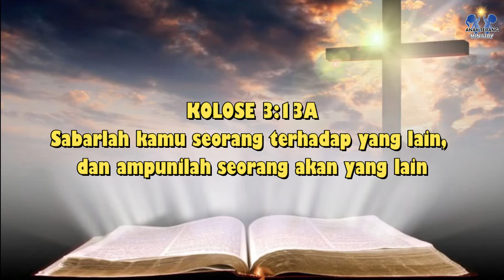AYAT HAFALAN KOLOSE 3:13a | AYO BACA ALKITAB | AYAT MAS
Kolose 3:13 TB
Sabarlah kamu seorang terhadap yang lain, dan ampunilah seorang akan yang lain apabila yang seorang menaruh dendam terhadap yang lain, sama seperti Tuhan telah mengampuni kamu, kamu perbuat jugalah demikian.